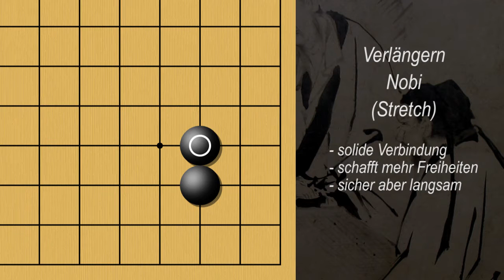Das Spiel Go - Tutorial #06 "Verlängern - Nobi" german deutsch HD PC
Go ist ein strategisches Brettspiel für zwei Spieler, bei dem es darum geht, möglichst große Gebiete zu umranden. Am Ende wird die Größe der Gebiete sowie die Anzahl eventuell gefangener Steine von jedem der beiden Spieler verglichen. Das Ziel ist dabei nicht, den Gegner vollständig zu vernichten, sondern einen größeren Gebietsanteil zu erlangen. Das Spiel stammt ursprünglich aus China und wird heute von etwa 40 bis 60 Millionen Menschen gespielt.

Das Video zeigt ein Tutorial zum Strategiespiel Go von Joshu.

Zen oder die Kunst, vom Rauchen zu lassen: